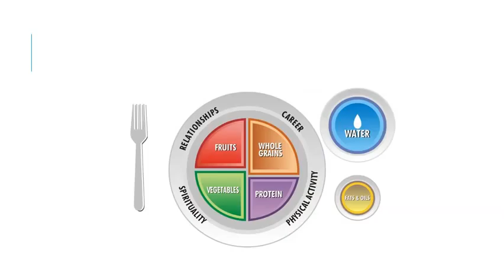Harmony Wellness Concepts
Harmony Wellness Concepts center for Health Coaching and Counselling